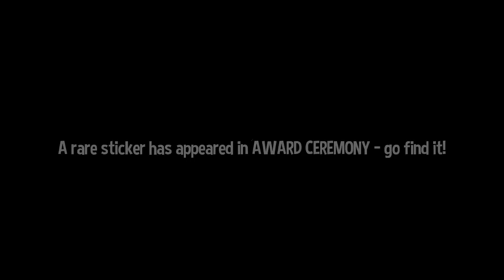A Hat in Time - 46 - dog year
what a weird end to this chapter. I mean the level is fine and fun but doesn't feel like a 'finale'
doesn't help that I didn't see that hole in a bit